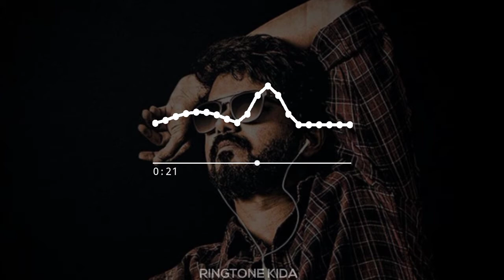Gentlemen Ringtone | BGM Ringtone | Ringtone Kida | Download Now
1).Open Download Link
2). Video Link Is Copy
3).Open Website Mp3Offline
4). Paste Link & Download Now